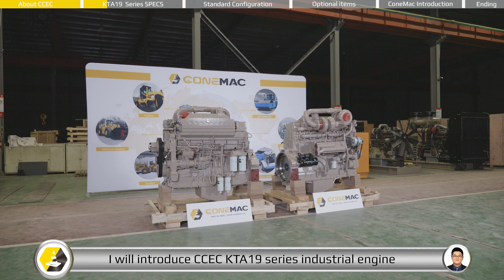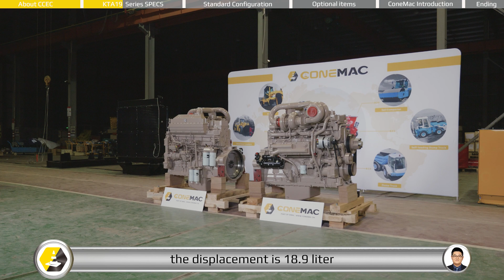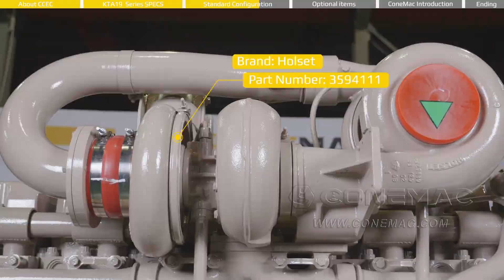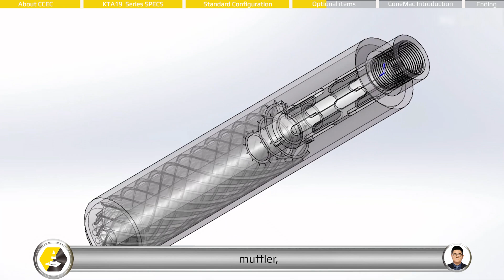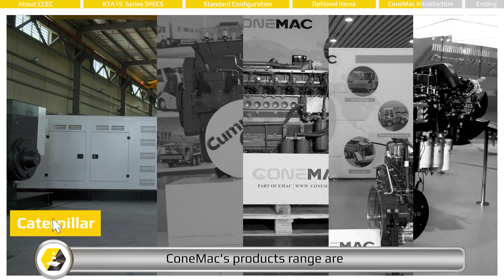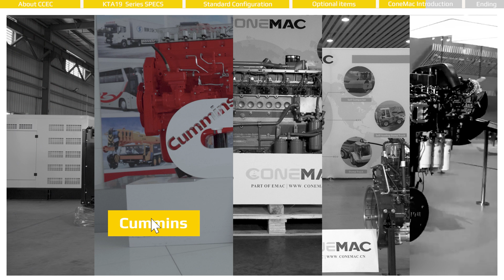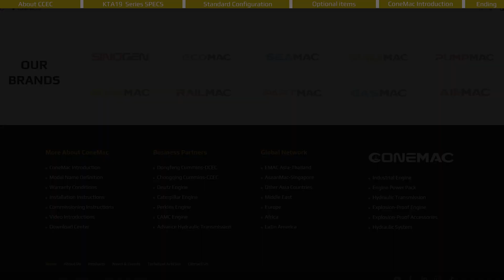Cummins KTA19 series Industrial Engine Introduction 2024 [Specifications and Scopes of Supply]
This is a detailed professional video introduction of Chongqing Cummins KTA19 series Industrial Engine. This video including the breif introduction of Chongqing Cummins engine factory, and detailed introduction of For more information about Chongqing Cummins KTA19 series industrial engine, you are welcome
There are 5 key moments in this video:
00:35 About CCEC
01:35 CCEC KTA19 Series Industrial Engine Specifications
02:44 CCEC KTA19 Series Industrial Engine Standard Configuration
03:36 CCEC KTA19 Series Industrial Engine Optional items
04:59 CONEMAC Introduction                                                                                                                                                                                                                                                                                                                                                                                                                              CCEC KTA19 series Industrial Engine is 6-cylinder inline, 18.9 liters four-strokes engine with 159 mm(6.25 in) bore and 159 mm (6.25 in) stroke. CCEC KTA19 series Industrial Engine equipped with PT Fuel System, comes with turbocharger. The prime power range of CCEC KTA19 series Industrial Engine is from 450 HP to 750 HP (336 kW to 559 kW). The torque range of the KTA19 Series Industrial Engine is 1085 N.m to 3237 N.m.
 To achieve different output, CCEC KTA19 series Industrial engine have three configurations which are turbocharged engine, turbocharge with water-air intercooler, turbocharge with air-air intercooler. In the detailed model name, code T means engine come with turbocharger, code single A means engine comes with water-air intercooler, and code double A means engine comes with air-air intercooler. As part of EMAC, ConeMac provides industrial power pack solution that integrated with air intake, air exhaust, cooling system, control system, transmission and hydraulic accessories, We also supplying special products such as explosion proof engine, generator and water pump set, as well as ultra-low temperature condition engine power pack.
For more information about ConeMac and our related products, you are welcome to visit ConeMac homepage Advantages of KTA19 series Industrial Engine
1.Efficient and Fuel Efficient
Provides optimized combustion and airflow conditions for more complete combustion. Efficient exhaust gas turbocharging reduces engine specific fuel consumption.
2.Durable
Block integration, compact structure, high reliability. High production efficiency and high attendance rate ensure continuous drilling operations and avoid frequent downtime.
3.Quality Assurance
Stable performance, fast starting and good acceleration. High injection pressure, efficient CMI exhaust gas turbocharging, perfect detection characteristics, good transient response, high reliability and durability.